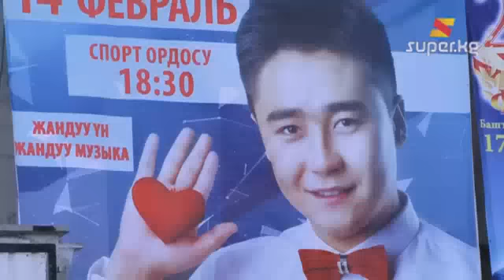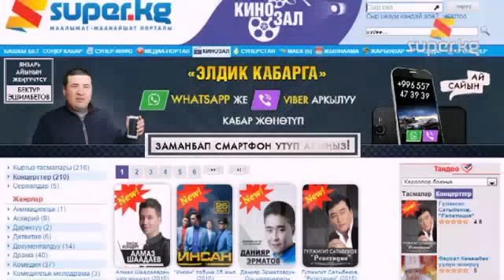Данияр Эрматов сүйүшкөндөргө концерт берди